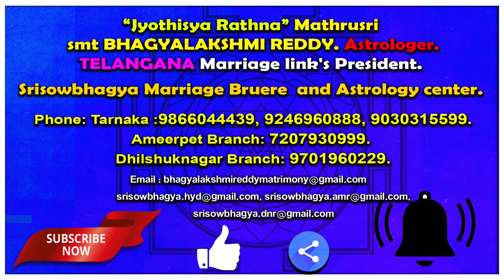మే నెల 2021 కుంభరాశి ఫలాలు | Kumba Rasi May Month Horoscope | AstroBhaghyalakshmi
మే నెల 2021 కుంభరాశి ఫలాలు | KumbaRasi May Month Horoscope | AstroBhaghyalakshmi